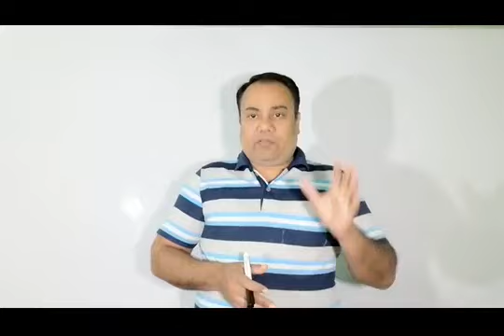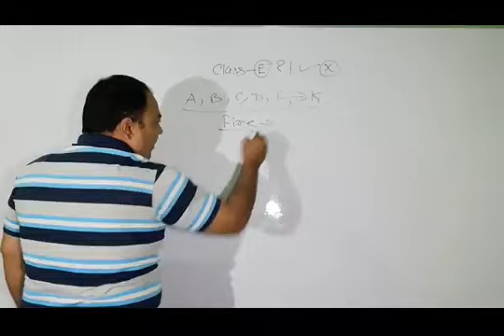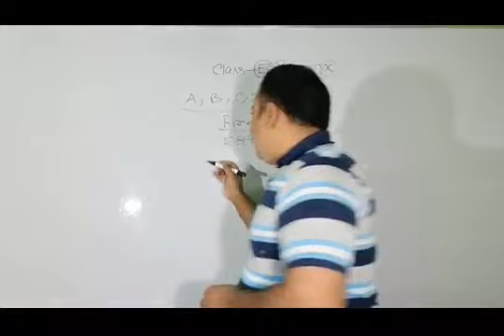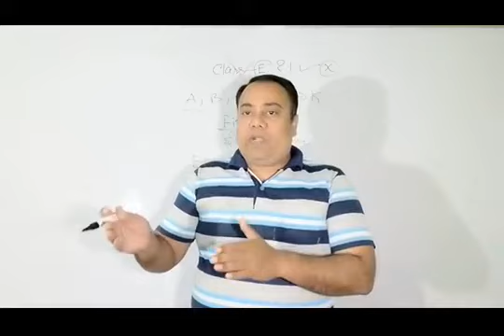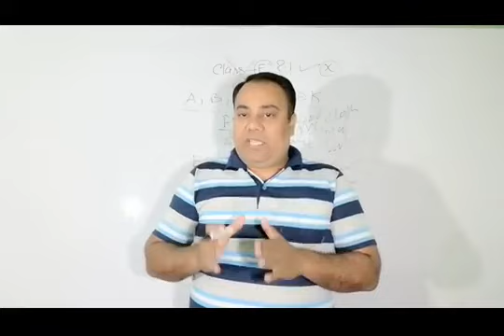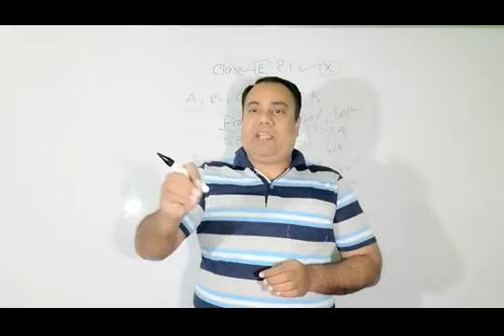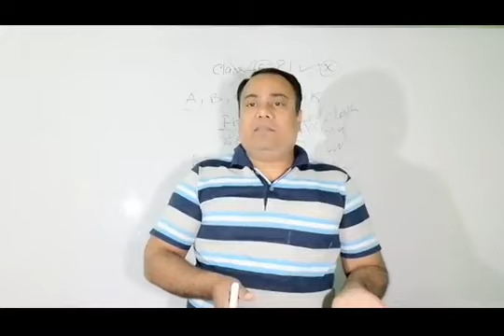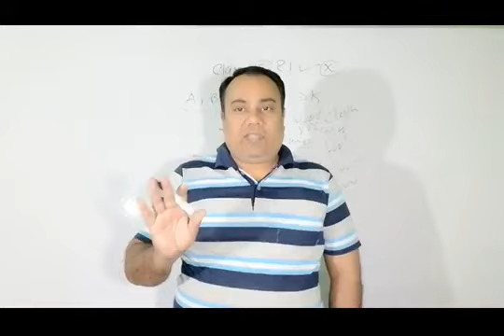fire safety course10 |free online fire safety officer course for safety job in india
Free online course-Types of fire. Free online fire and safety awareness course in Hindi for safety job. Other online fire safety officer courses are available in Hindi. This free online safety course can be very beneficial for your job and interview. SST Institute is the best training institute in India for fire and safety course or fire and safety officer job.
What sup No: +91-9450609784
Office Time: Monday to Friday (9.00 AM to 2.00 PM)
Holiday: Saturday & Sunday
ध्यान दें - निचे दिए गए लिंक पर क्लिक करें, अभी क्लास शुरू करे, जैसे ही आप निचे दिए गए सभी विडियो क्लास को अच्छी तरह से पढ़ लिया सिख लिया है तो एग्जाम के लिए आप SST Institute को मेल करें मेल रिसिव होने के बाद आपको एग्जाम का डेट मिल जायेगा यह एग्जाम ऑनलाइन होगा और आपका सर्टिफिकेट आपके पते पर भेज दिया जायेगा, एग्जाम फीस आप ऑनलाइन जमा कर सकते है, किसी प्रकार की असुविधा होने पर आप हमें what sup: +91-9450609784 कर सकते है

अभी यहाँ क्लिक कर क्लास शुरू करें.